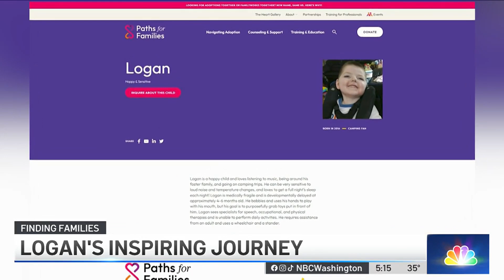Meet Logan, a sweet 7-year-old looking for his forever home | NBC4 Washington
News4’s Melissa Mollet introduces Logan, a happy child who is legally blind and nonverbal but has a smile that can light up a room. For more info., visit the Paths for Families website (https.//pathsforfamilies.org).